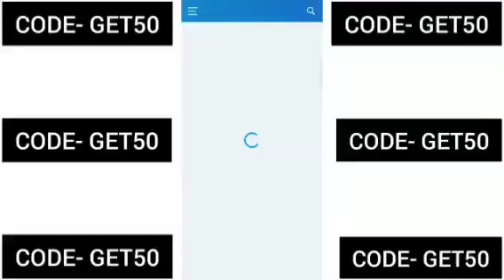Oliveboard coupon code🔥 || oliveboard promo code || oliveboard referral || oliveboard discount offer